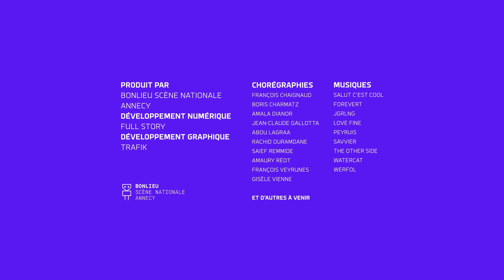I-Dance : Jean Claude Gallotta - 23/2/2022 12:27:42